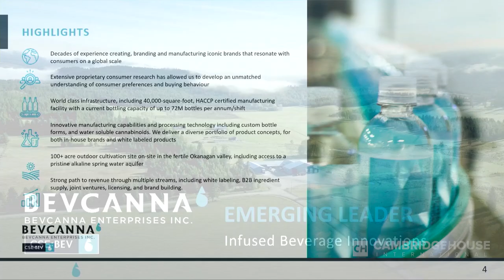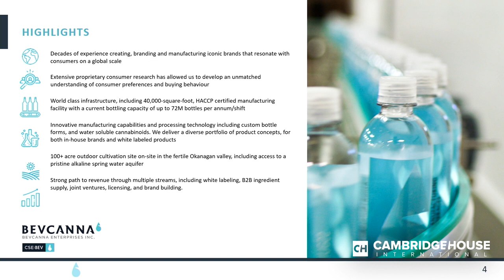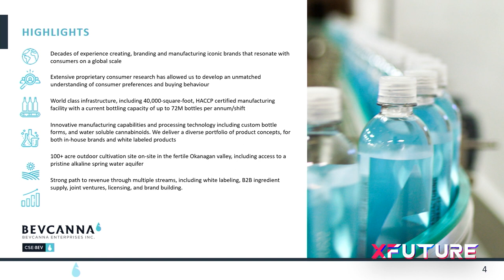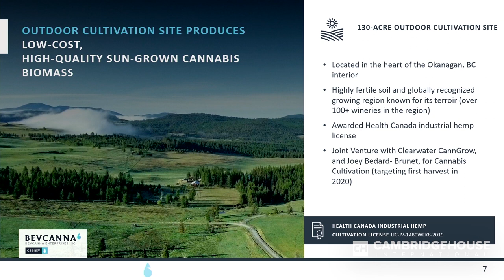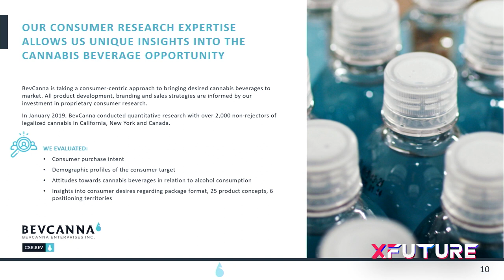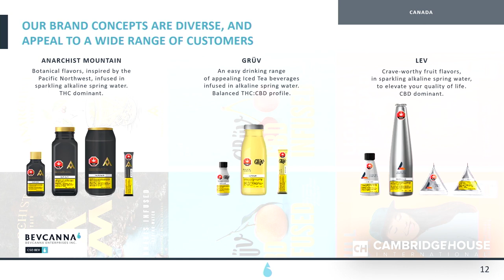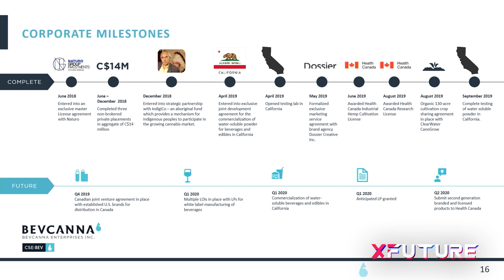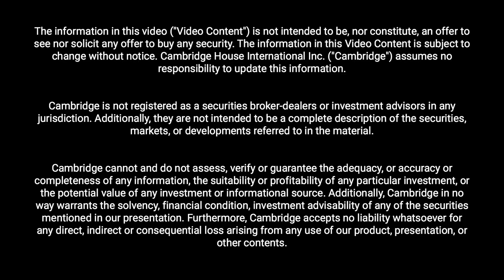An Emerging Leader in Cannabis-Infused Beverages - BevCanna Enterprises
Presenting is Emma Andrews - Chief Commercial Officer, BevCanna Enterprises Inc